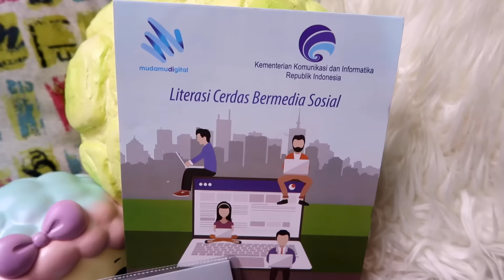2 JUTA SQUISHY! & BAHAYA MAIN SOSMED? KOK BISA...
Mudamudigital merupakan program yang digagas olah Kominfo bagi para generasi muda untuk meningkatkan kecerdesaan bermedia sosial dan literasi digital agar menjadi generasi muda yang produktif dan memberikan dampak positif di dunia digital.

Follow akun sosial Mudamudigital :
Mudamudigital